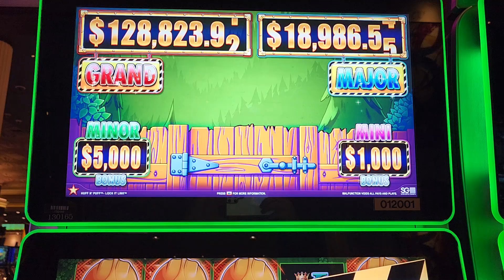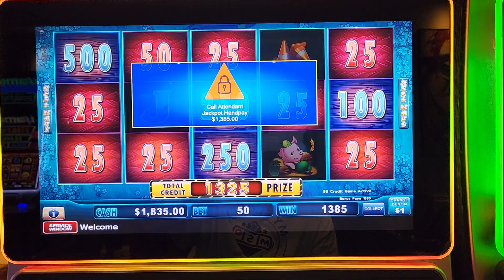GREAT RUN 1/3 - $50 BET BIG WIN LOCK IT LINK HUFF N PUFF - MGM GRAND LAS VEGAS HIGH LIMIT $1 Denom